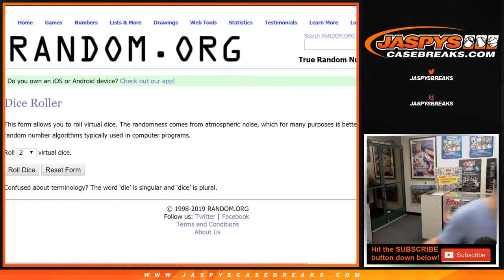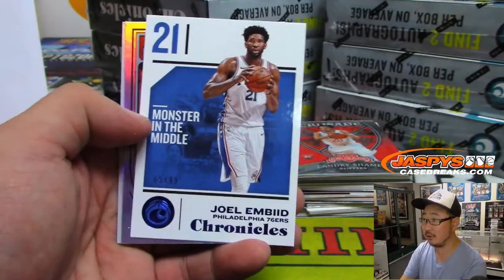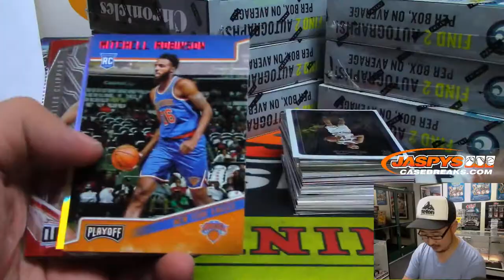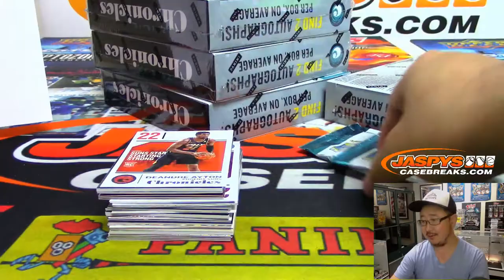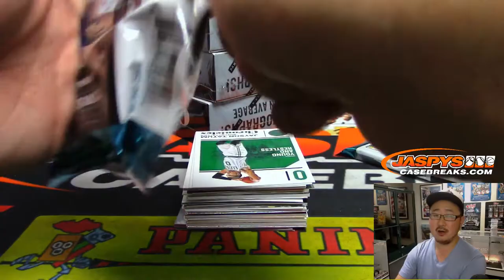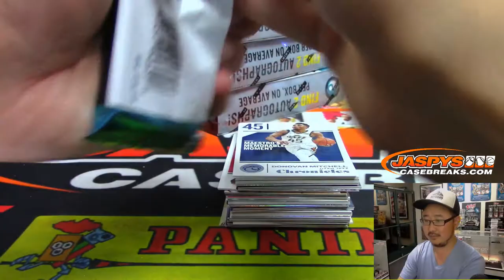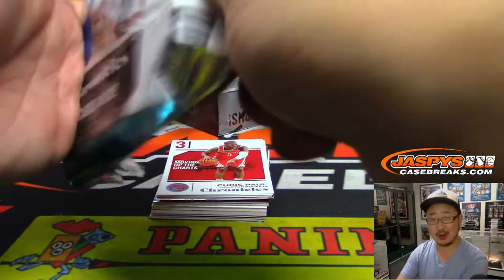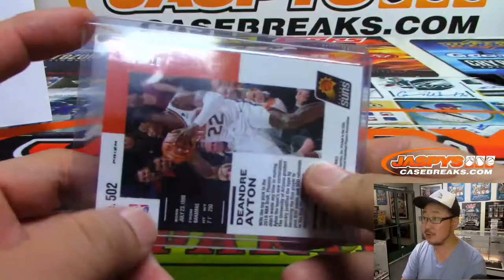Sa, 06/29/19 || 12Box PYT #3 || 2018-19 Panini CHRONICLES Basketball (NBA)